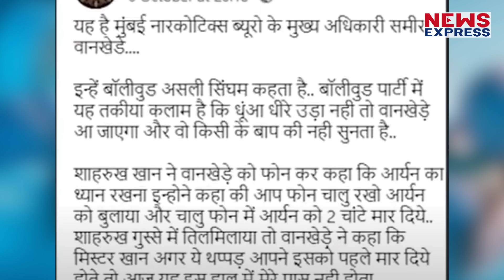Aryan Khan पर जेल में किसने उठाया हाथ ? क्या है Viral Post की सच्चाई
आर्यन खान से जुड़ी एक खबर तेजी से वायरल हो रही है। इसमें दावा किया जा रहा है कि उनपर जेल में हाथ उठाया गया है।